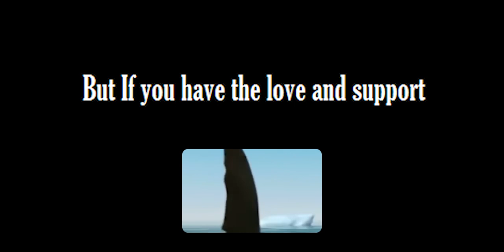Understand the value of your loved ones | trainyrmind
Dr. SATYA is one of the best Psychologists & Mind Therapists in India. After completing his Master's Degree and Ph.D. in Psychology; he started his services to mankind. He has expertise in very powerful & effective approaches to NeuroFeedback Therapy, LFMS Therapy, Cognitive Behavior Therapy & Neuro-Linguistic Programming. He has been in Mind-Body Medicine for a Decade. He has been successfully handling all Psychological Disorders, Psychiatric illnesses, Mental Issues, Negative Behavior & Wrong Thought patterns.

Dr. SATYA is now conducting Sessions, Seminars, Workshops & Training Online & Offline. You can organize his programs according to your Need:

His major areas of training are Mental Health, Life Coaching, Mind Programming, Life Motivation, Success Mindset, Counseling, NLP, Mindfulness, Mind-Body Medicine, Self -Transformation & Positive Well-Being.

He has been associated with many International Organizations like the American Psychological Association (APA, USA), American Union of NLP (AUNLP, USA), Complementary Therapists Accredited Association (CTAA, USA), Natural Healing Academy (Australia), National Organizations like Integrated Medicine research Foundation (IMRF, India), Alternative Medical Council Orissa (Odisha), Counselors Council of India (CCI) to avail all the effective resources for the betterment of Human being.